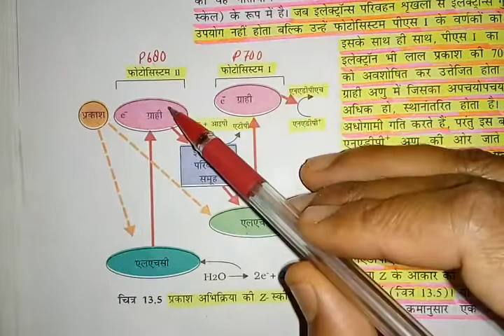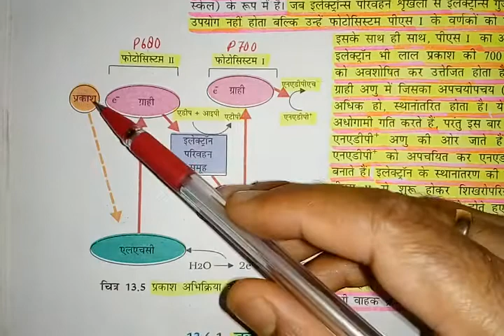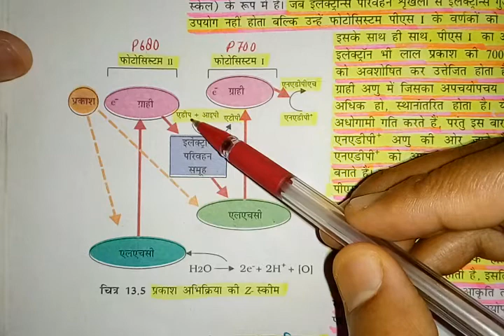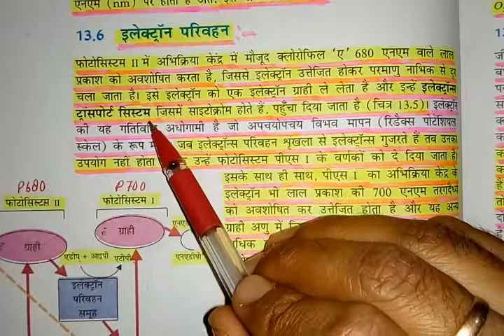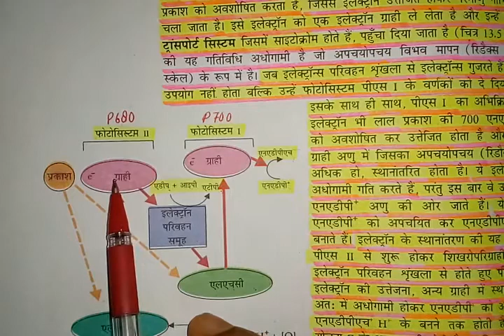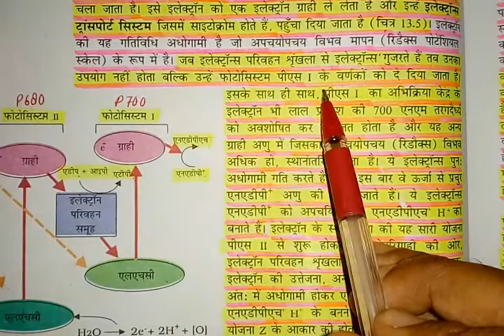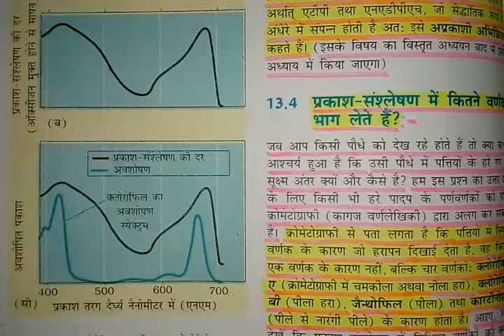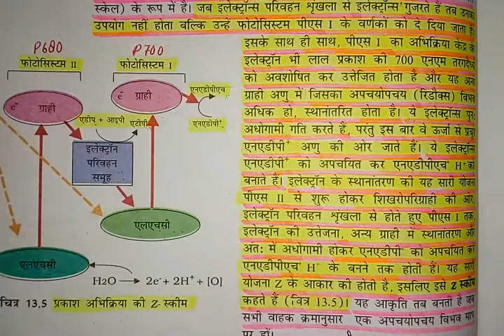इलेक्ट्रॉन परिवहन-The Electron Transport||Z scheme -Part-6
इलेक्ट्रॉन परिवहन-The Electron Transport||Z scheme